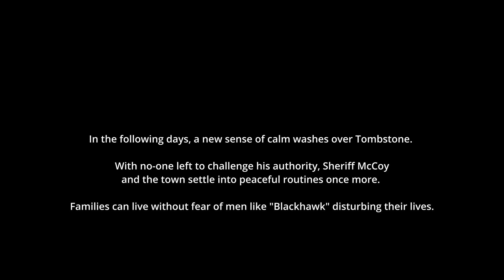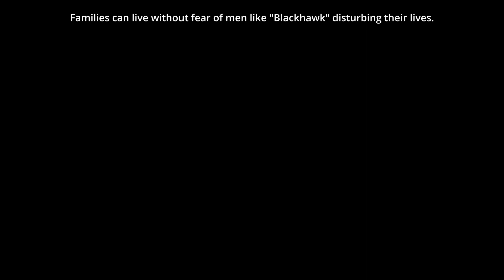Dust & Gunsmoke | Minecraft Animation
| DESCRIPTION |
The small town of Tombstone has lived in fear of the brutal outlaw "Blackhawk" Jackson for too long. But when Jackson pushes things too far, longtime Sheriff Liam McCoy has had enough. He challenges Jackson to a final, fateful showdown at high noon to determine the fates of both men.

| MUSIC |
Artist Name: Ikoliks
Song Name: The Western Wind
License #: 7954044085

Watch the official music video:

 • TheFatRat & Evere...

| CHANNEL ART |
All channel art was made by the amazing Blominy! Go check out some more of Blominy's art and if you want to order some artwork here is Blominy's Fiverr

Discover the LinkTree that holds the key to a universe of social connections. Explore my collection of social links, where you'll find a gateway to my online presence, from thrilling content on YouTube to behind-the-scenes sneak peeks on Instagram. Join me on this exciting adventure as we delve into the realms of creativity and inspiration.

Looking for high-quality, licensed music for your next advertising, video, or film project? Look no further than Audiio! With a vast library of music from top artists, Audiio makes it easy to find the perfect track for your project. Don't settle for subpar music - upgrade your project with Audiio today!

Unleash your creative prowess and immerse yourself in the realm of FootageCrate today. Your journey awaits, and the possibilities are endless. Are you ready to level up your video editing game and create truly extraordinary content? Join me on this exhilarating adventure with FootageCrate, where every frame tells a captivating story.